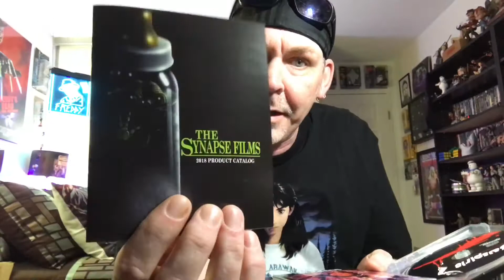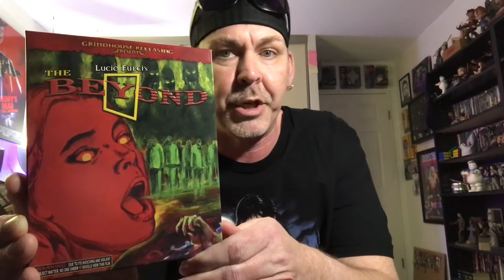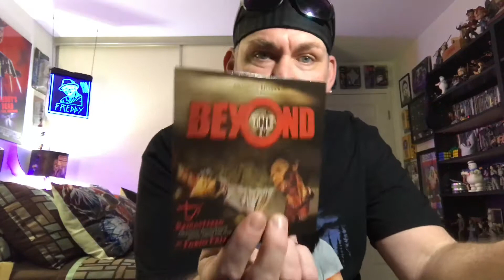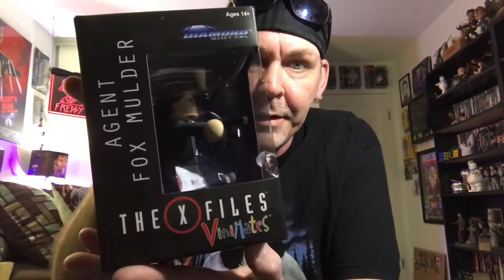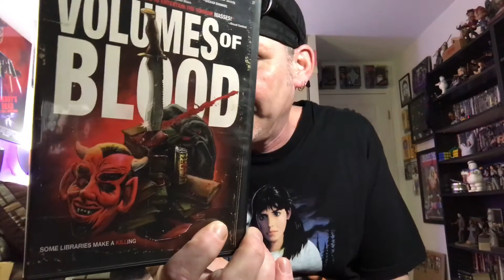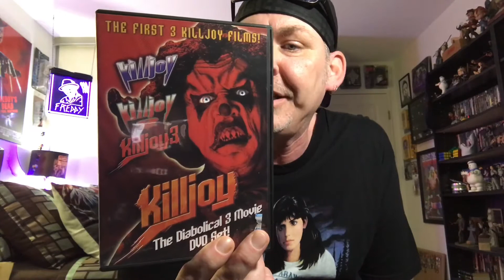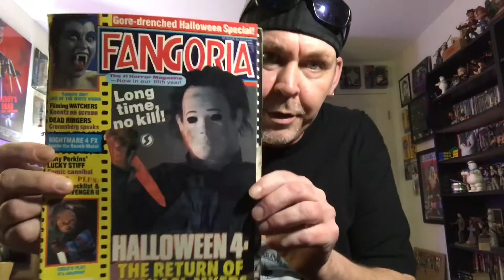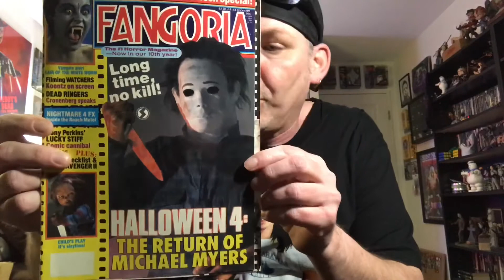Various Hauls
Blu Rays and a Trade Box from Jason.

Go Sub Annie here...

Go Sub Craig here.